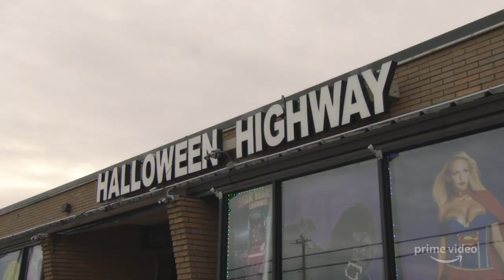Borat Subsequent Moviefilm - First Trailer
Check out the first trailer for Borat Subsequent Moviefilm, the long-awaited sequel to Borat!

Starring: Sacha Baron Cohen & Irina Nowak
Directed by: Jason Woliner
Written by: Sacha Baron Cohen, Anthony Hines, Dan Swimer, Peter Baynham, Erica Rivinoja, Dan Mazer, Jena Friedman, and Lee Kern
Produced by: Sacha Baron Cohen, Monica Levinson and Anthony Hines